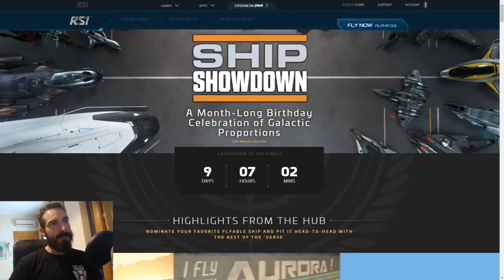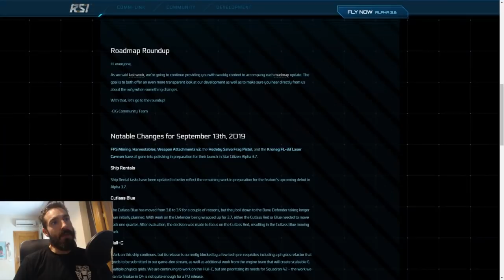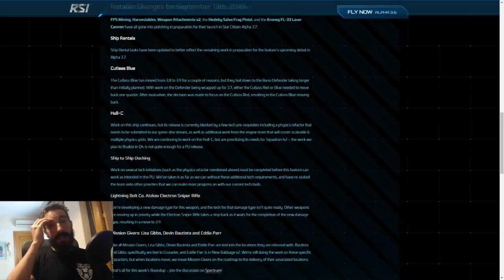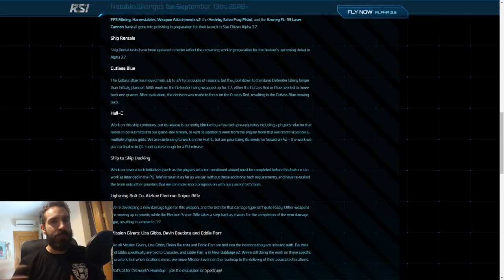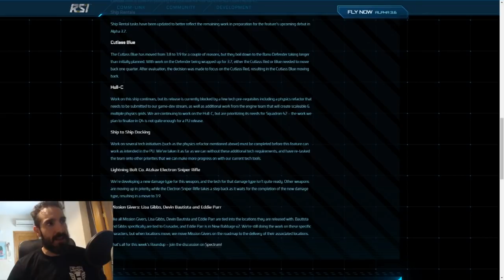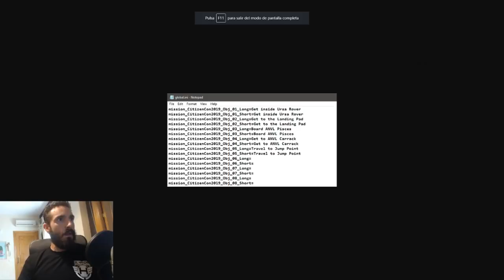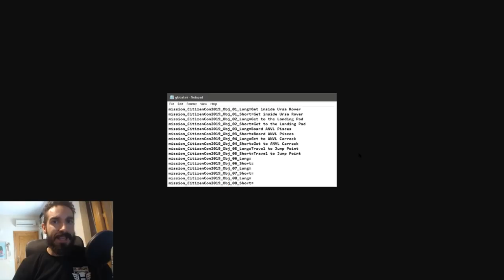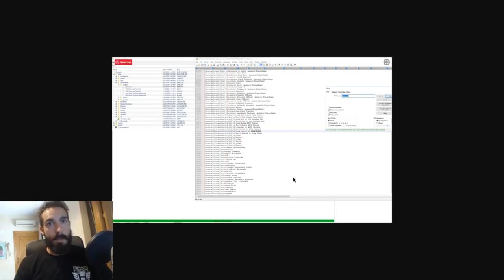Noticias rápidas 16/9/19 - EL HANGAR - Español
Rápido repaso a las noticias de la semana! Además dejo este link por aquí.